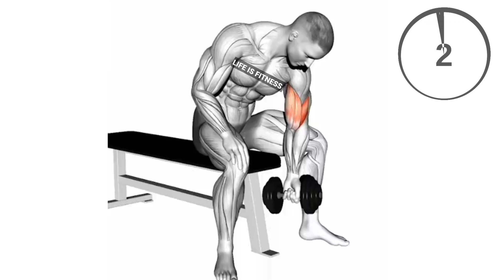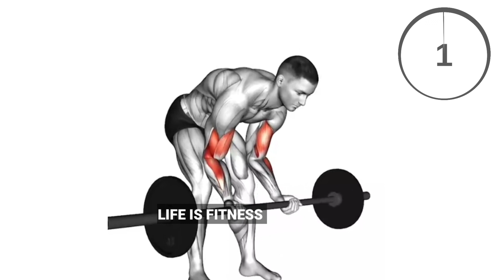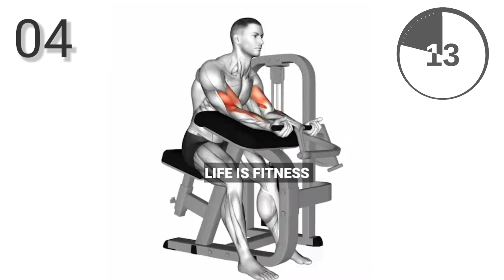World's Best Biceps and Triceps workout For Bigger Arms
gym

biceps
dumbbell bicep workout
bicep workout
home bicep workout
bicep workout with dumbbells
dumbbell biceps workout
Dumbbell workout
biceps workout
home biceps workout
Biceps workout at home with dumbbells
bicep workouts
dumbbell bicep exercises
bicep exercises
3 Best Dumbbell Bicep Workout
Bigger biceps, life is fitness
Life is Fitness, Fitness is Life
exercises for massive bigger arms
Arms workout
arms workout with dumbbells
arms workout at home
arms workout for women
arms workout at gym
arms workout with weights
arms workout no equipment
arms workout chloe ting
arms workout tamil
arms workout for women with dumbbells
arms workout for beginners
Biceps
Triceps
Biceps workout
Triceps workout
Biceps exercise
Triceps exercise
Bicep exercise at home
Tricep exercise at gym
Gym motivation
Best exercises in the world